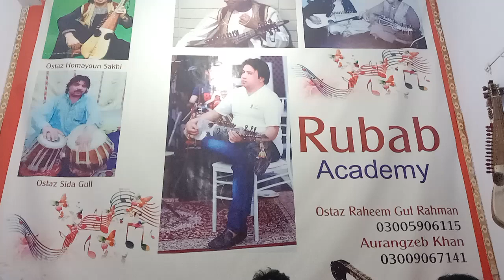song shah husin